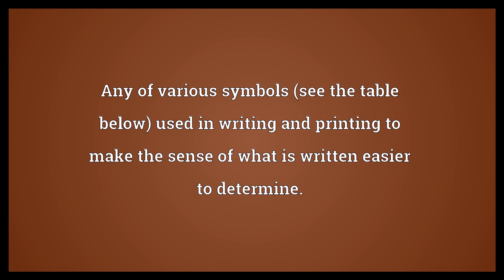Punctuation mark Meaning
Video shows what punctuation mark means. Any of various symbols (see the table below) used in writing and printing to make the sense of what is written easier to determine..  Punctuation mark Meaning. How to pronounce, definition audio dictionary. How to say punctuation mark. Powered by MaryTTS, Wiktionary